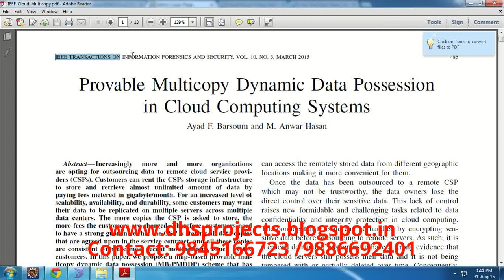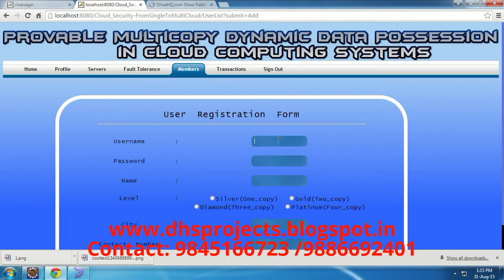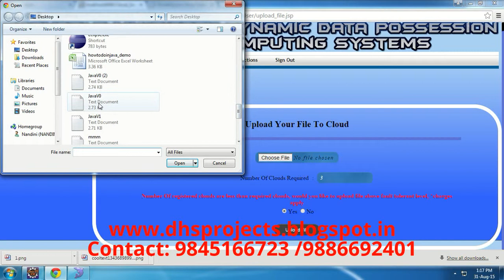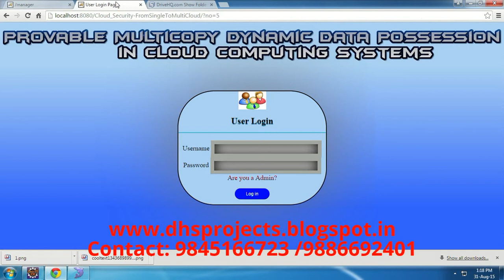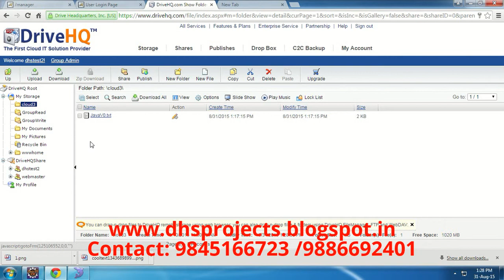Provable Multicopy Dynamic Data Possession in Cloud Computing Systems